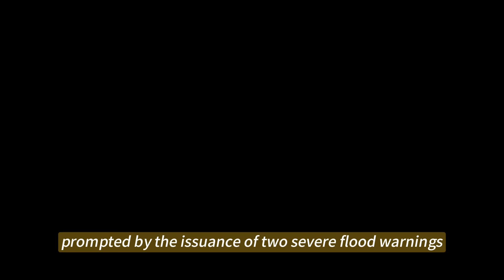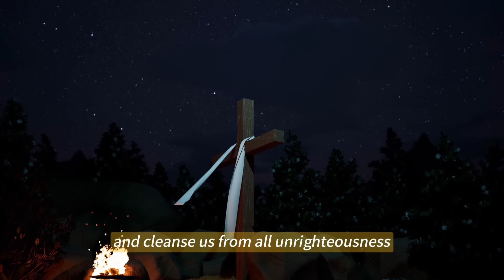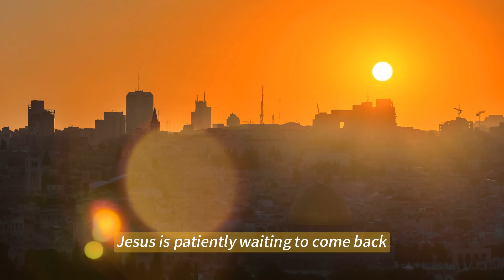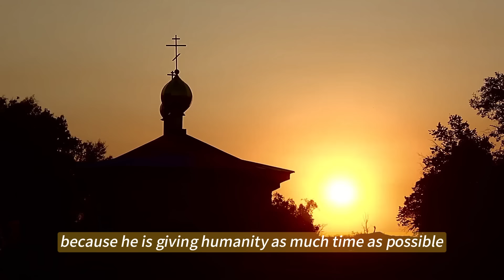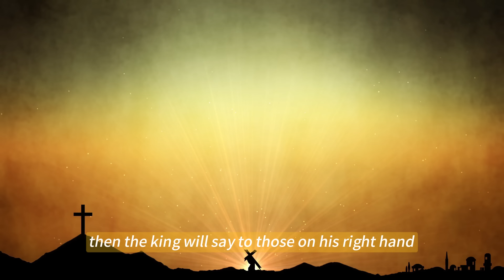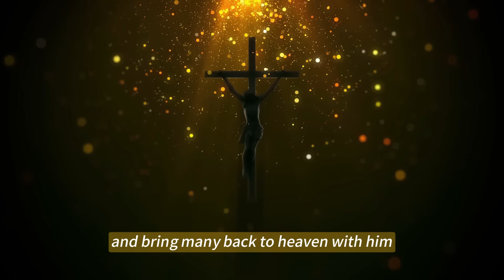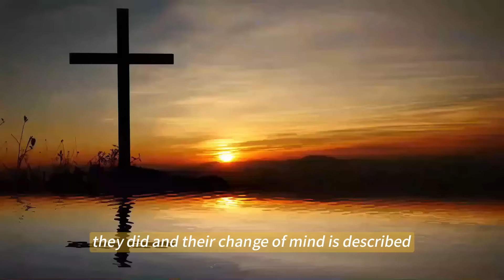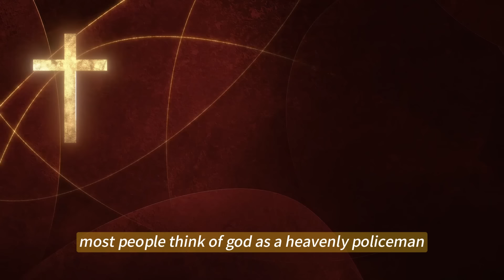Happening! See What Just Happened In England Shock The World? Jesus Is Coming Soon?